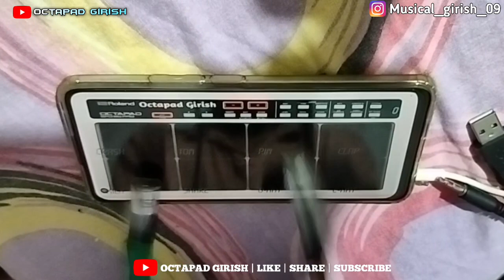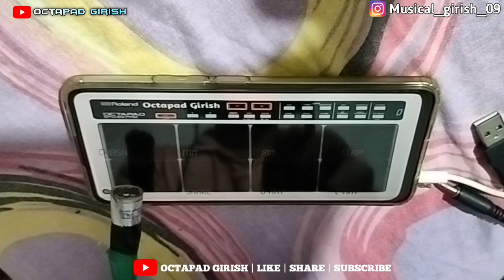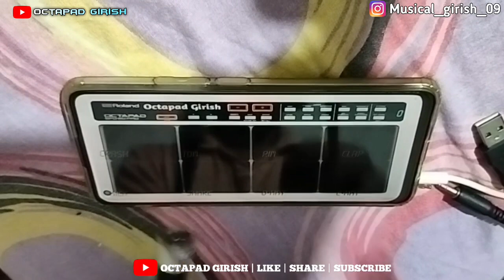Nauvari (नऊवारी पाहिजे) 🤩 |Marathi song | Cover on mobile octapad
Hii everyone, I hope you all are good.
So here my new cover for 'marathi song'

Keep loving
Keep sharing
Keep supporting